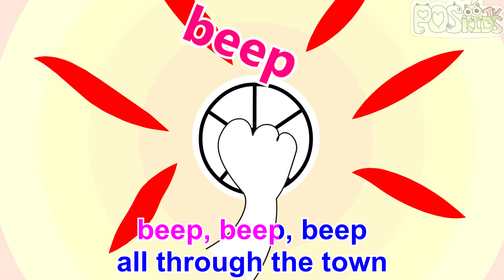the wheels on the bus | Sing Along | POPULAR NURSERY RHYME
Colors, Numbers, Songs For Kids To Learn With POS Friends

POSKIDSTV

FunnyCartoons for Kids
Nursery rhymes
Sleep music for baby
Kids Songs
Sing Along